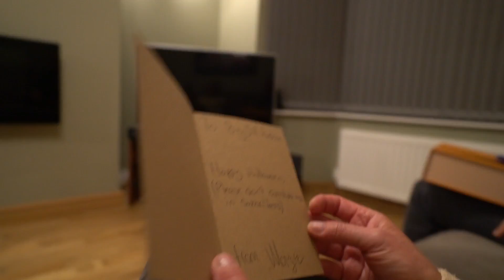Kid Surprises Divorced Parents with their Dream Gifts... (Emotional)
MORGZ SURPRISING MY PARENTS WITH EXPENSIVE £3,000 CHRISTMAS GIFTS (Louis Vuitton, Gucci) *EMOTIONAL* Crazy Christmas Day Surprise Gifts to Parents... If you could LIKE and SUBSCRIBE for my Christmas Gift from TeamMorgz, that would be AWESOME!
►►PUG LIFE PHONE CASES OUT NOW!! (Order Quick before they Sell Out)